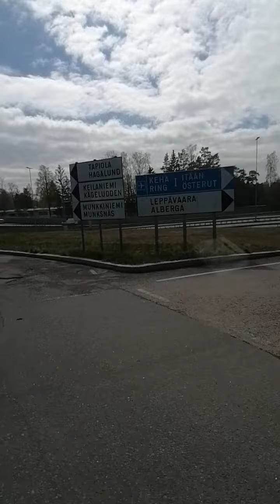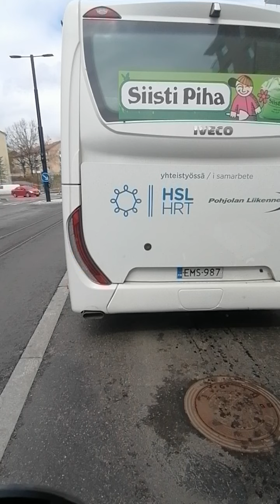Welcome to Helsinki Bus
SMILE MoRe
The goal of this channel is
Smiling and being Happy health is Always good for your health and it will help you to stay healthy as I'm the CO Finder Of this Channel Use to have a lot of health problems because of my overweight and this kind of Videos made me happy and not to give up and started to use some medication which it really helped me and I'm going to leave you  Link to check it if you want to stay healthy.
Our inspiration Mrbeast and we would like to donate and Help people who needs the Help and we will do more as long as the channel is growing up.

And if you would like to have my channel Logo and Slogan visit our T-shirt  designs and support us to keep going.